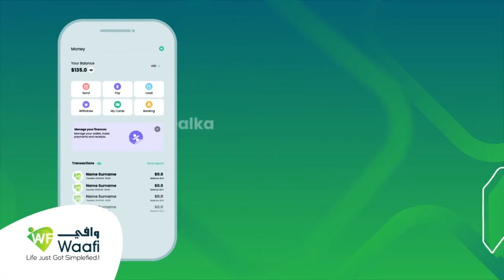"Wasiir Siciid Sulub shisheeye waxba kama taree, sokeeye ayuu ka adagyahay..." Halgamaa Cabdi Kayd